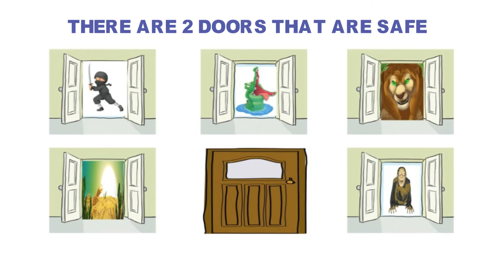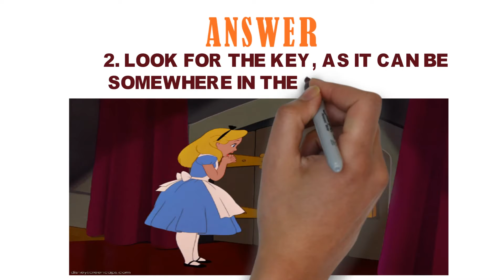Puzzle - In which door will you go, If you choose wrong one you die by GOVERNMENT OFFICER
This is the new video by GOVERNMENT OFFICER in which you have to choose 2 safe door out of 6.
So can you solve it?